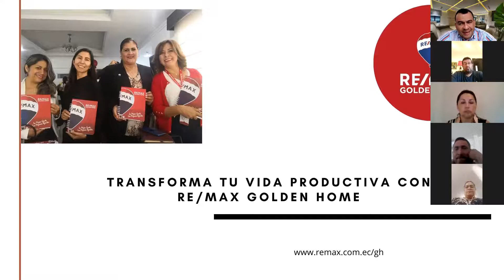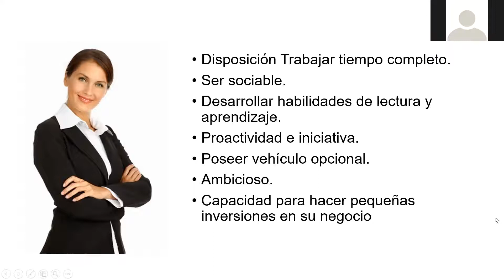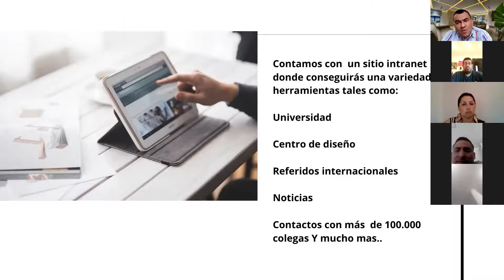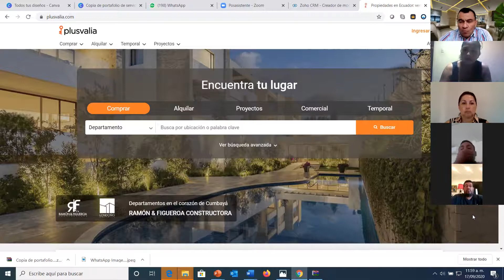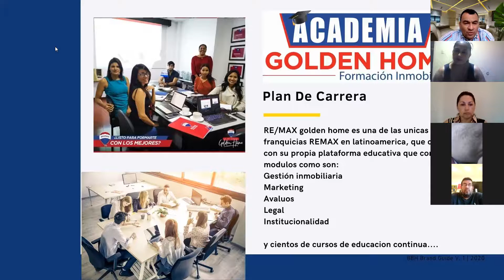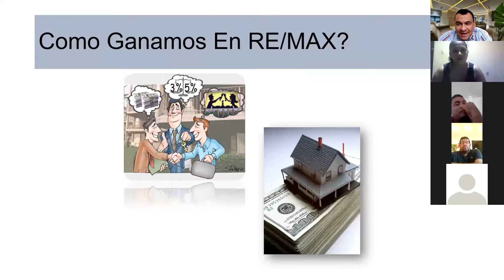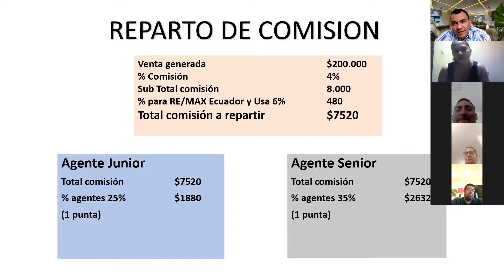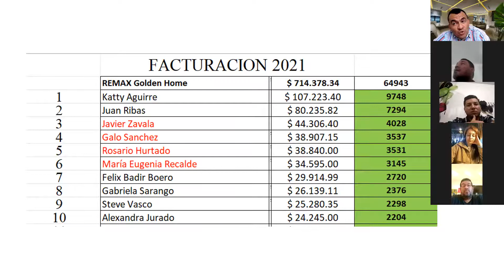presentacion de servicios remax golden home